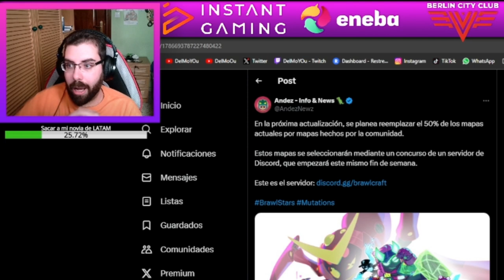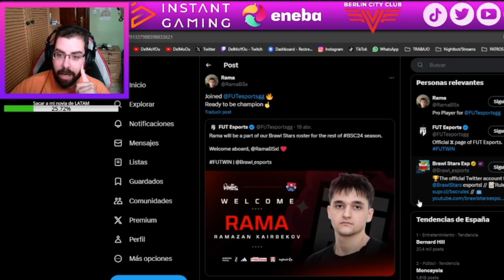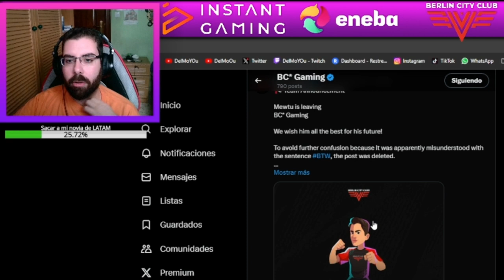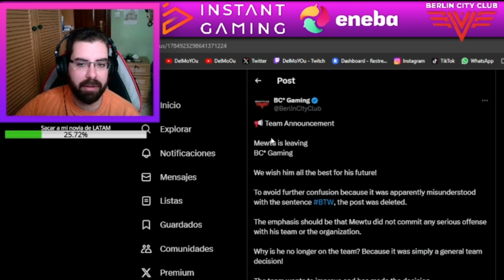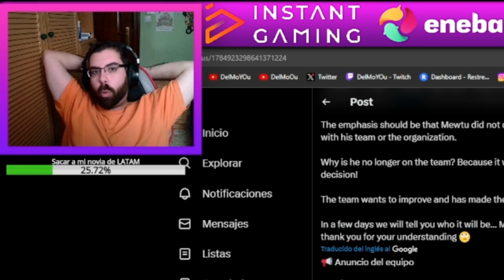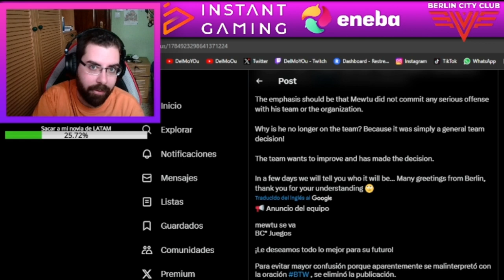NOTICIAS COMPETITIVAS: ¡NUEVO INTEGRANTE DE FUT Y BC* HACE SCRIMS CON GAS!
Twitch.tv/DelMoYOu